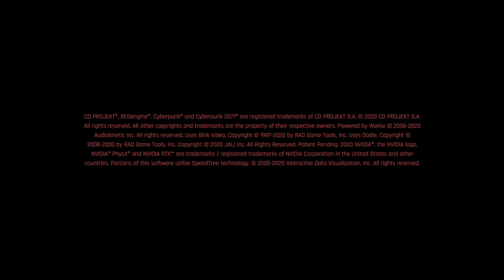Cyberpunk 2077 эпизод 10